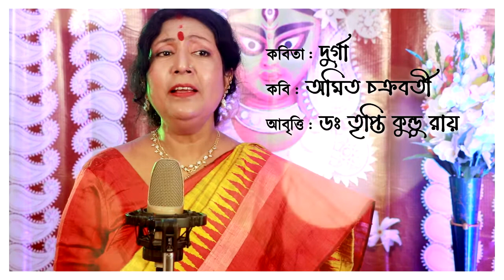DURGA || AMIT CHAKRABORTY || DR. TRIPTI KUNDU ROY || MUSIC 2000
►  POEM : DURGA

►  WRITER : AMIT CHAKRABORTY

► RECETATION : DR. TRIPTI KUNDU ROY

► VIDEOGRAPHY : TANAY ROY

►VIDEO EDITING : APARNA CHAKRABORTY

► MUSIC 2000 Release

banglakobita